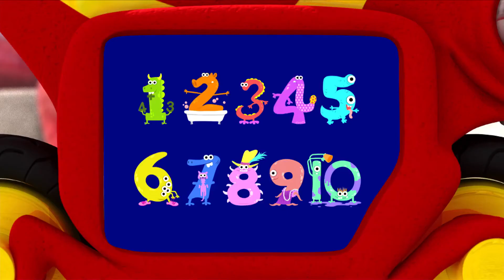Monsters | Number Muncher Monster | Kids Learn Math for Kids | Educational Cartoons